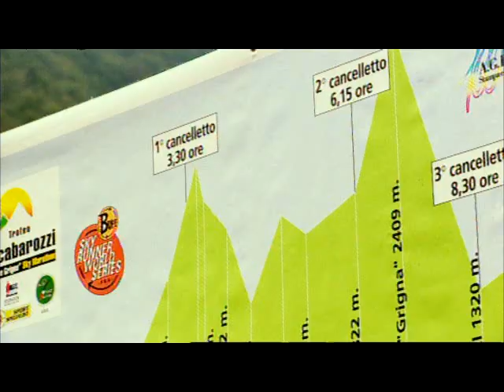2008 Buff Skyrunner World Series - Trans World Sport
2008 Buff Skyrunner World Series - Trans World Sport